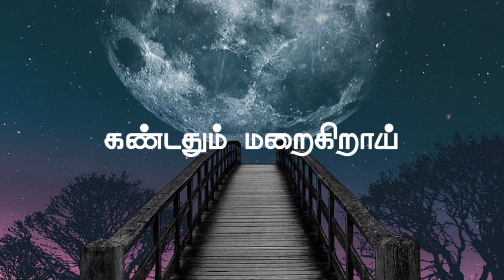Unnakene Urukine | tamil love song | tamil feeling song | tamil whatsapp status